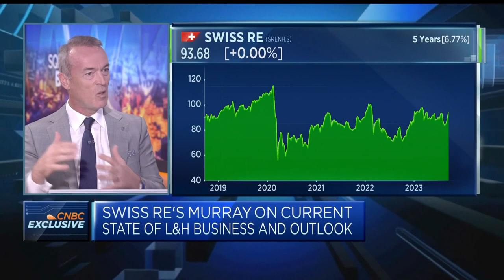Swiss Re: Macroeconomic tailwinds 'very good' for life and health reinsurance companies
Paul Murray, CEO of Life and Health Reinsurance at Swiss Re, discusses how current macroeconomic conditions are affecting the sector and shares his outlook for the life and health reinsurance industry.